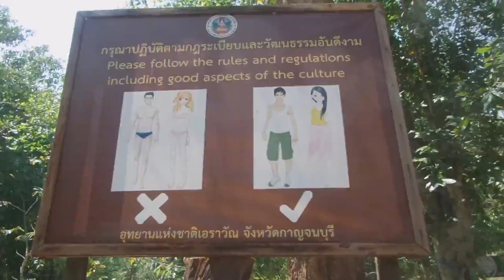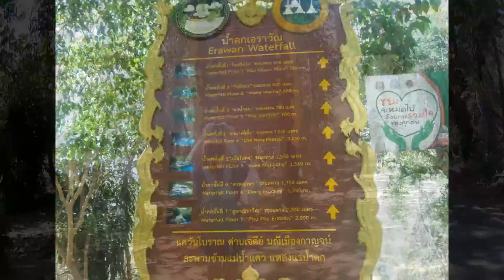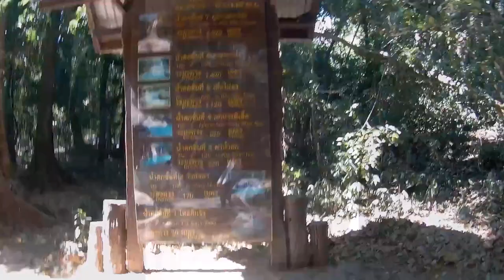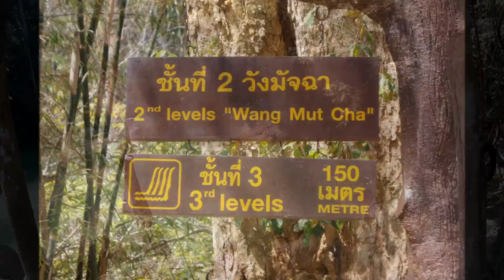Asia | Thailand | 7 tiered Erawan Waterfall, Kanchanaburi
7 tiered Erawan Waterfall, Kanchanaburi.

Located less than four hours from Bangkok, Kanchanaburi is a popular stop on the backpacker trail; due to its accessibility, history, and mainly, for its proximity to Erawan National Park, home to the famous seven-tiered Erawan Waterfall.